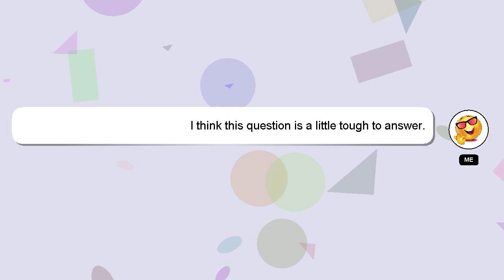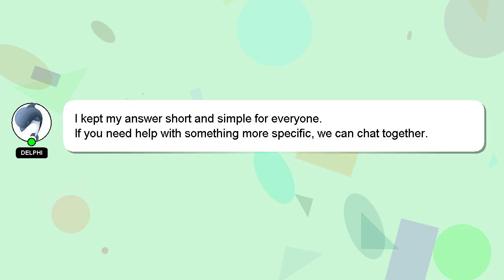How to have respect?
Let me give you a brief introduction of who I am, Nice to meet you, I am Delphi. I am capable of providing answers to your questions. - How to have respect?

If you have specific questions that need answers, please don't hesitate to comment or chat with me. Your answer will be recognized and valued, and I will 'heart' it to show my appreciation.

*2 What we are experimenting :*